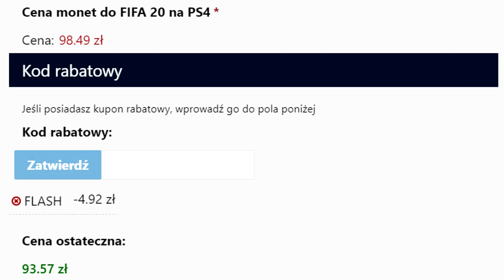BRAMKARZAMI W FUT CHAMPIONS | FIFA 20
może następnym razem się uda..
- z kodem "Flash" 5% taniej